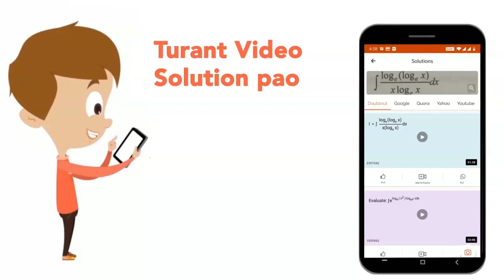Explain why (a) the blood pressure is humans is greater at the feet than at the brain.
Explain why (a) the blood pressure is humans is greater at the feet than at the brain.  (b) Atmospheric pressure at a height of about 6 km decreases to nearly half its value at the sea level through the 'height' of the atmospheric is more than 100 km.  (c) Hydrostatic pressure is a scalar quantity even though pressure is force divided by area , and force is a vector.